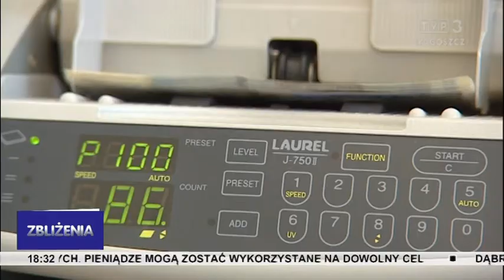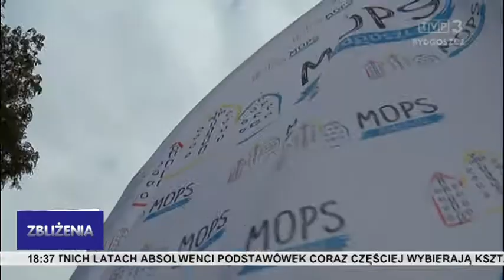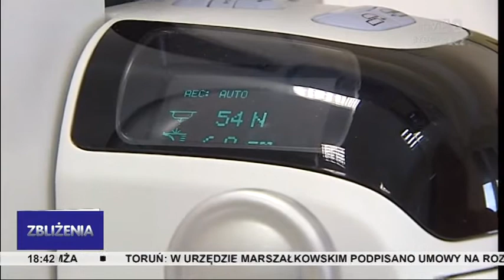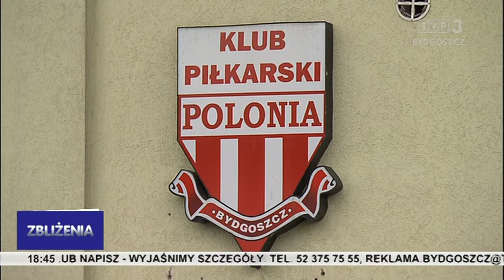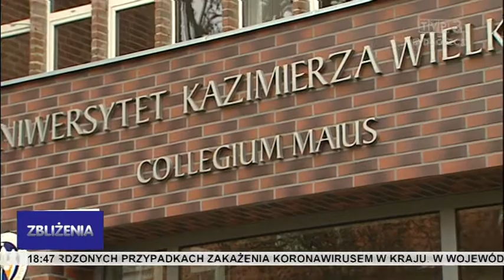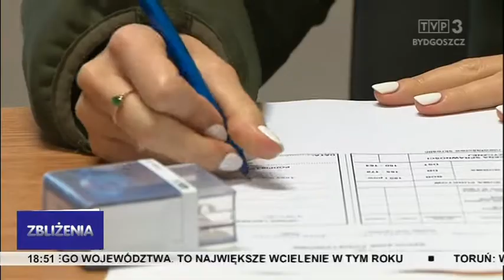Zbliżenia TVP3 Bydgoszcz 15.10.2021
Politycy PiS w Bydgoszczy o wsparciu dla samorządów w Polskim Ładzie. Rak piersi to najczęstszy nowotwór na świecie. Pamięć o Prymasie Tysiąclecia - nakielska szkoła uhonorowała swojego patrona. Otwórz dom i serce dla dzieci - rodzice zastępczy poszukiwani.